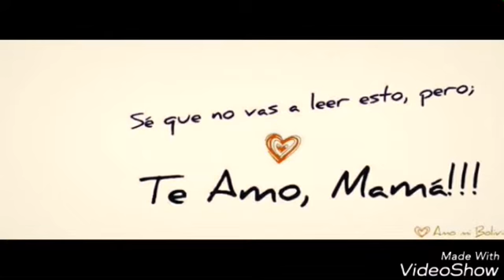Mi jefa Alejandro Vr Music latino